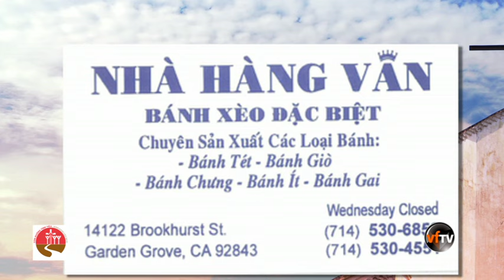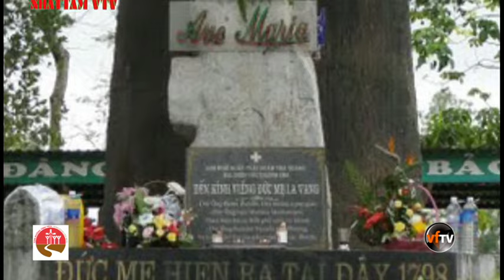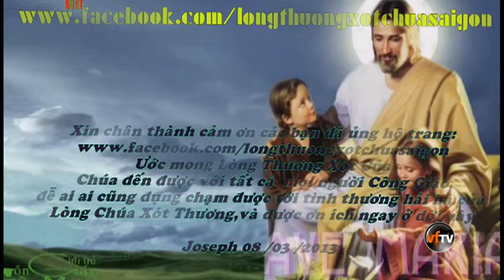Show34 Xin Me Dong Hanh